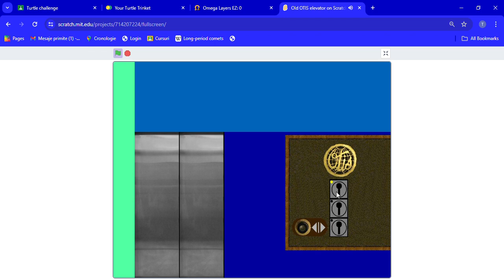Old OTIS elevator in Scratch